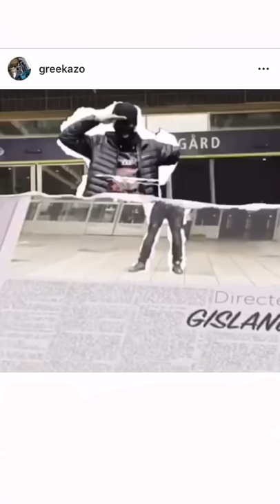Greekazo & 1cuz trailer inför deras nya låt Försent